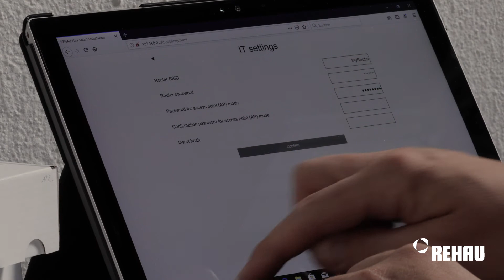NEA SMART 2.0 - Wachtwoord Access Point Mode wijzigen